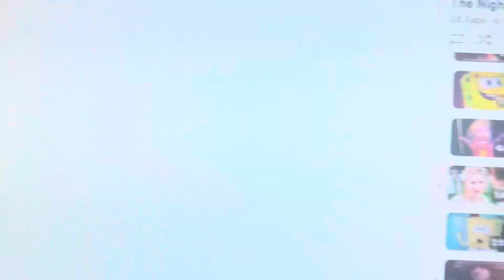The nightmare before Christmas part 2 celebration